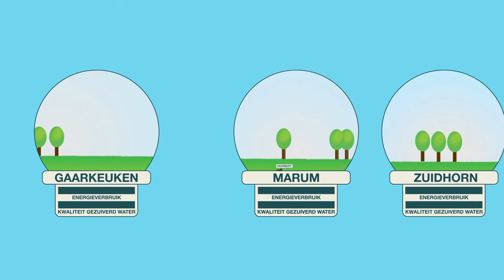RWZI Westerkwartier 2019 (zonder ondertiteling)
Het waterschap Noorderzijlvest start begin 2019 met de uitwerking van uitvoeringsplannen voor de bouw van een nieuwe rioolwaterzuiveringsinstallatie in het Westerkwartier. Het Westerkwartier is het gebied ten westen van de stad Groningen. In deze regio heeft Noorderzijlvest nu nog vier rioolwaterzuiveringsinstallaties (rwzi's). Deze installaties staan bij de woonkernen Leek, Marum, Gaarkeuken en Zuidhorn. Deze laatste drie worden vervangen door één nieuwe installatie die in 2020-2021 zal worden gebouwd op de huidige locatie in Gaarkeuken.